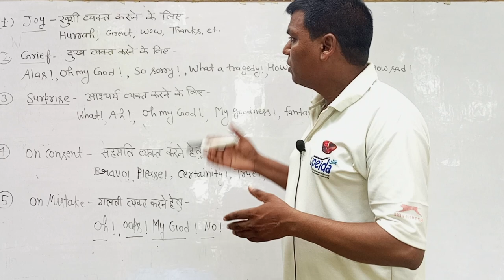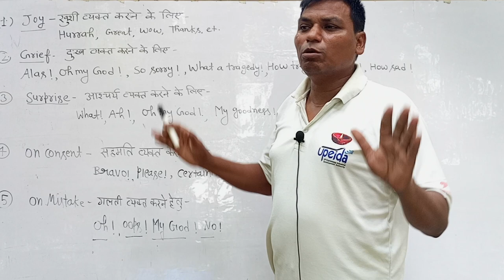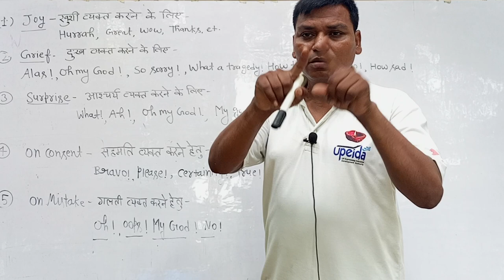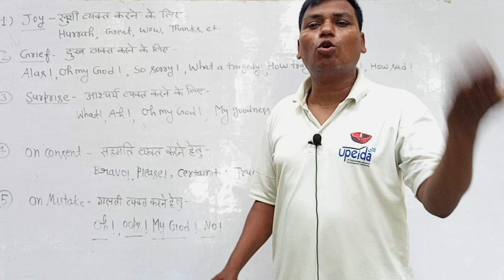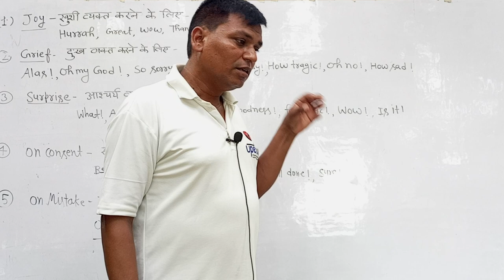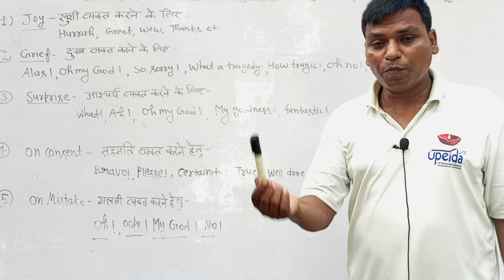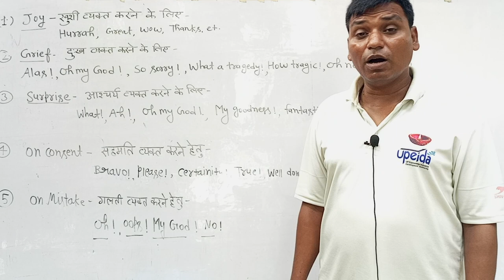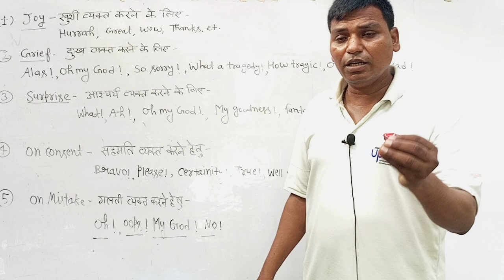😍How To Speak English Without Any Sentence|Learn English without Sentences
🚀🥰English Speaking Course Day3|How to Learn English Speaking|✨Spoken English course day 3

🚀Sentence Formation|English Sentences Formation|Spoken English

✨🚀English Speaking Course Day1|Learn English From Zero|Spoken English Day 1

english speaking
learn english
english padhna
english lovers
english bolna kaise sikhe
dsl basic english
dsl english
english speaking practice
english
spoken english
 speaking english
basic english speaking
english course
english speaking
learn english
english
speaking english
spoken english
speak english
english connection
spoken english
spoken english course
learn english
english
english speaking
spoken english malayalam
speak english
english spoken
basic english
spoken english in telugu
speaking english
live spoken english classes
english sikhe ekdam shuru se
english speaking practice, english speaking
beginner english
english conversation
spoken english
daily english speaking practice
shuru se english
english sikhe shuru se
basic english
hindi se english
basic se english grammar
english basic se
english grammar
basic se english seekhe
zero se english padana seekhe
learn english
amaatrik shbd hindi padhna likhna sikhe ekdam shuru se
english sikhe abcd se
english sikhe aasani se
basic se english padhana seekhe
english sikhe starting se
basic se english shikhne ka tarika english
english with kanchan mam
spoken english guru synthesis
transformation
english kaise bole sandeep maheshwari english kaise bole fatafat
english kaise bole app
english kaise bole english kaise bole
english kaise bole marathi

       ____🥰MY BOLLYWOOD ENGLISH___